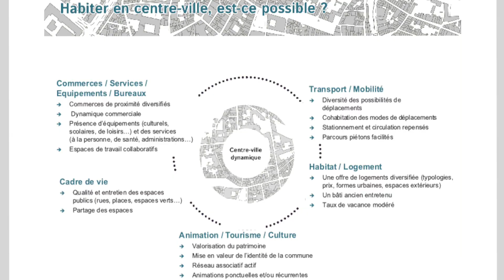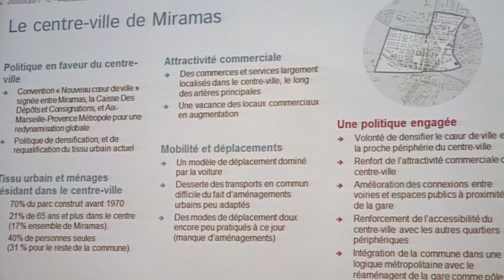Logement, aménagement, commerces... A la reconquête des centres-villes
Le programme « Action, cœur de ville », lancé par le gouvernement fait de la reconquête des centre-ville une cause nationale. Autour de l’Agence départementale d’information sur le logement, acteurs publics et privés de l’habitat ont livré leur diagnostic et leurs solutions.